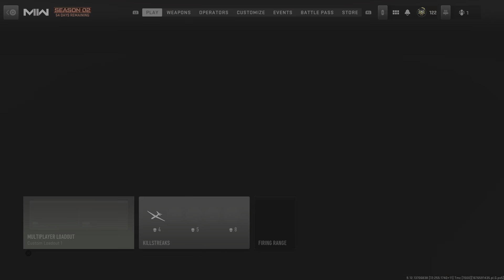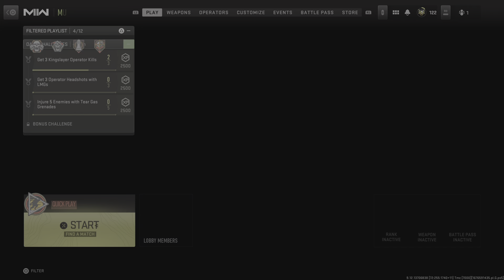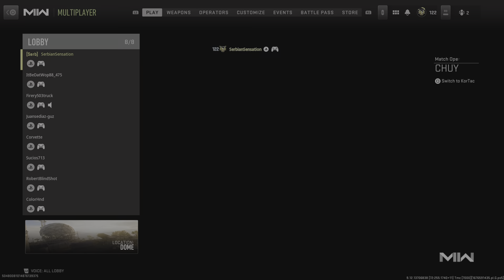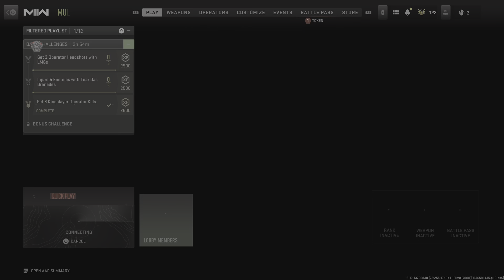Modern Warfare II Free For All Win 2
Second Free For All Win In Modern Warfare 2022.